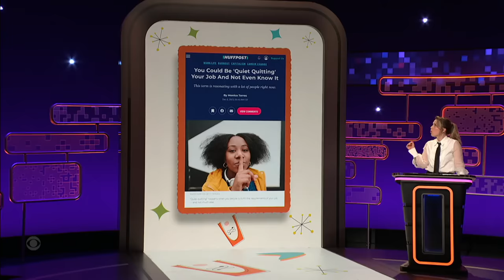Vinny Thomas Explains TikTok and Fortnite to Boomers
Taylor Tomlinson challenges Vinny Thomas, Maggie Winters, and Jack Martin to explain complex topics like TikTok and quiet quitting to Boomers.